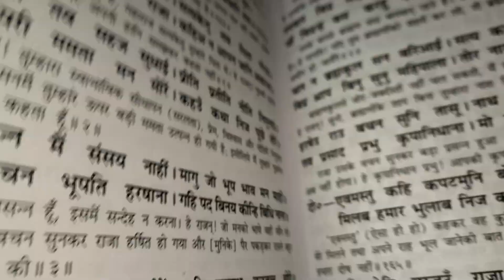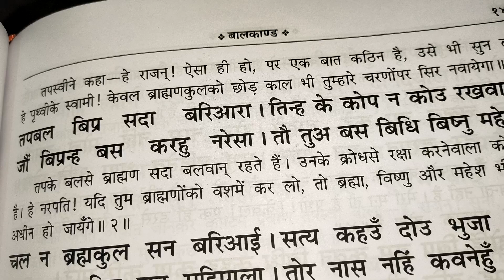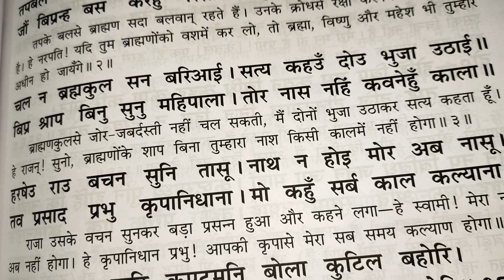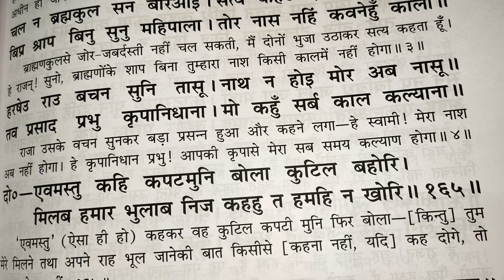राजा प्रताप भानु को कपटी मुनि द्वारा अपने जाल में फसाना, रामचरितमानस, बालकांड, दोहा 160 से 164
राजा प्रताप भानु को कपिल मुनि के द्वारा अपने ज्ञान जाल कपट ज्ञान जाल में फसाना अपने आप को आदिकाल का योगी बताना एक तनु नाम से, रामचरितमानस, बालकांड, दोहा, 160 से 164